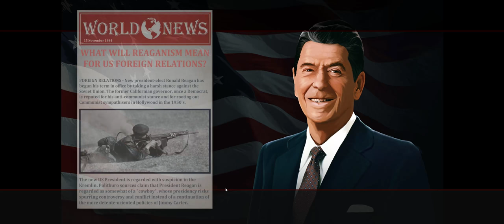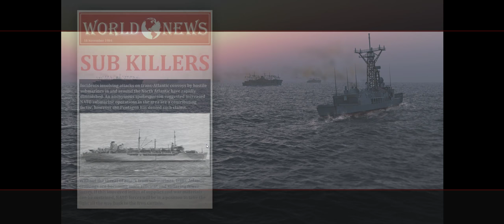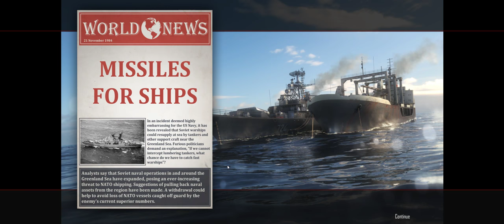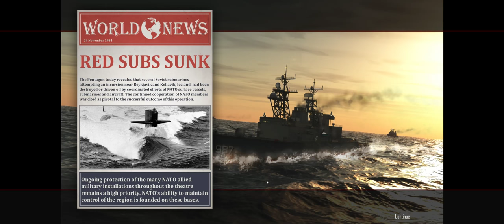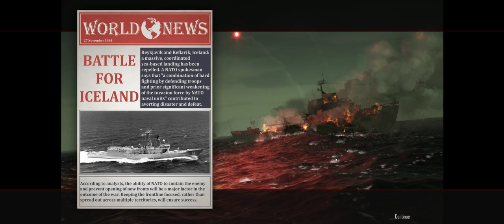Cold Waters With CMDR JHS (Game Only!)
game only stream with yours truly on the submarine game Cold Waters!

Sub: Upgraded Typhoon Class

Mod: Russian Subs.